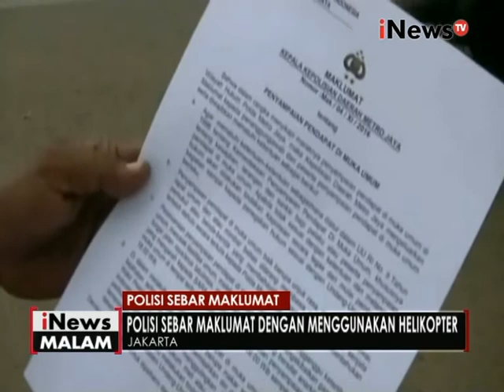Polda Metro Jaya sebar kertas berisi maklumat di Matraman melalui Helikopter - iNews Malam 22/11